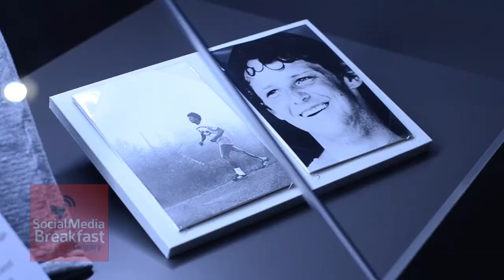Canada's Sports Hall of Fame and Social Media Breakfast YYC (SMBYYC #40)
Canadian Athletes have an extraordinary history. Canada's Sports Hall of Fame preserves and shares the Athlete's story. Excellence at it's best.

Social Media Breakfast YYC and Carazcom have collaborated with so many awesome People, Corporations and Organizations to create this Event.